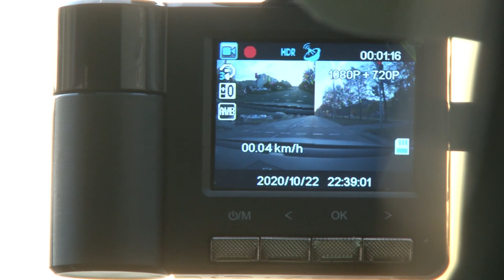Профилактическая акция «Трезвый водитель» пройдет с 6 по 9 ноября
На территории Солигорска и Солигорского района с начала года задержаны 220 водителей в состоянии алкогольного опьянения.
С целью предупреждения и пресечения фактов таких происшествий, Госавтоинспекция Минской области с 6 по 9 ноября проводит профилактическую акцию «Трезвый водитель». Сотрудники ГАИ и других служб милиции общественной безопасности будут нести службу возле кафе и АЗС , особенно в вечернее и ночное время.